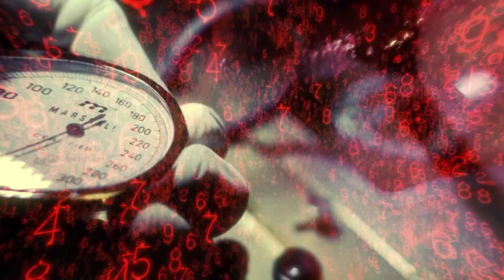Call Of Duty Black Ops 1 Gameplay Walkthrough Part 2 - Vorkuta (No Commentary)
▶ About This Game:
Call of Duty: Black Ops is a 2010 first-person shooter game developed by Treyarch and published by Activision. The single-player campaign is set during the Cold War era, primarily focusing on the 1960s. Players follow CIA operative Alex Mason as he attempts to recall memories of his missions through various flashbacks. The storyline includes significant historical events such as the Bay of Pigs Invasion and the Vietnam War, with locations ranging from Cuba and Russia to Vietnam and Laos. The narrative unfolds in a non-linear fashion, revealing a complex web of conspiracies. The game also features a robust multiplayer mode and introduces the popular Zombies mode, offering co-op gameplay against waves of undead enemies.

Laptop Specs:
🟥 Intel® Core™ i5-11400H
🟧 GeForce RTX™ 3050 4GB